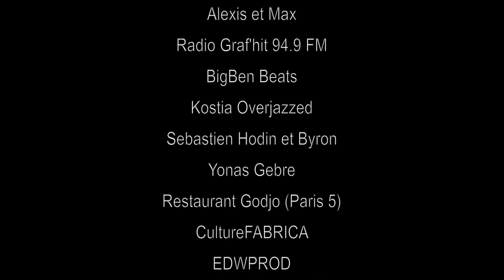The Selenites Band at New Morning Lion's Five Steps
The selenites Band at New Morning Paris
15/09/2023
Lion's five steps is composed by Antoine "Obi Riddim" Laloux

Grands remerciements à l’équipe de la Beat Tape Session, Dj Ness Afro, E.Blaze et Sonia Bela!